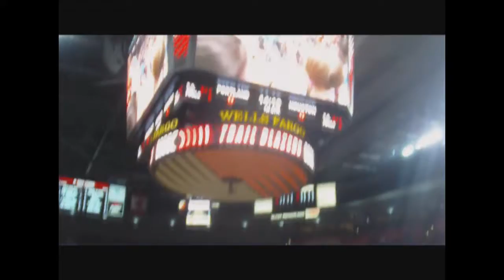Experiencia NBA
cjnodjocjs